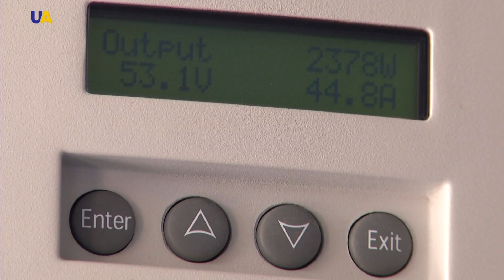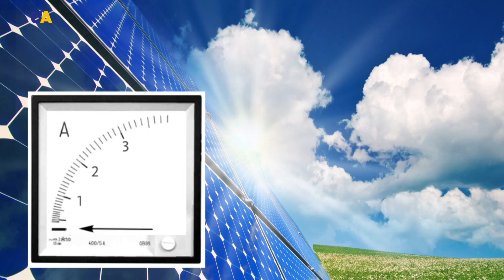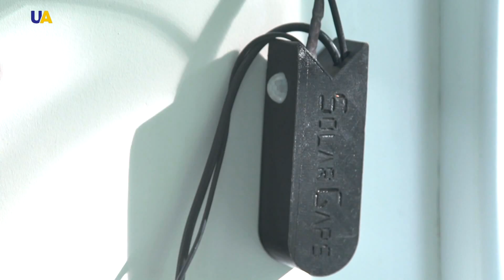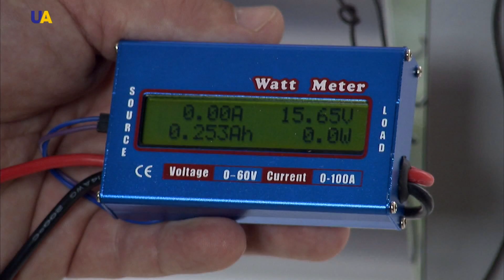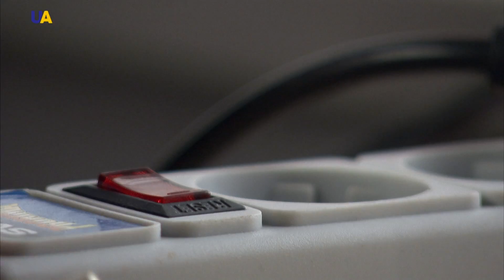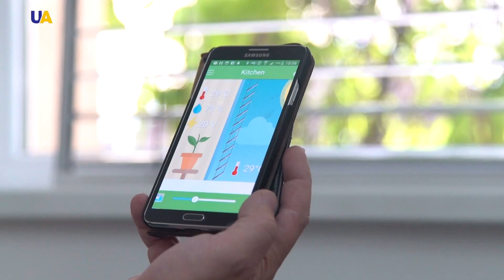الستائر الشمسية الأوكرانية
تعرف على الستائر الشمسية الأوكرانية في حلقة اليوم من برنامج "صنع في أوكرانيا"